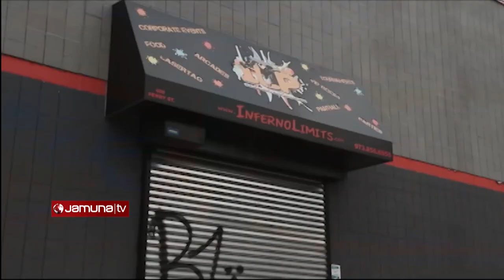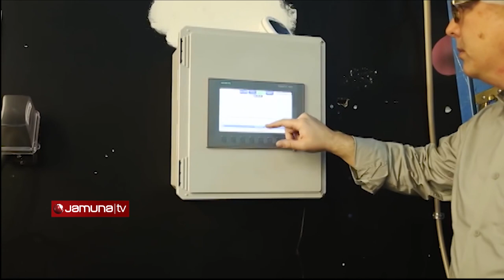New Generation and AgriCulture | The Business | EP 65